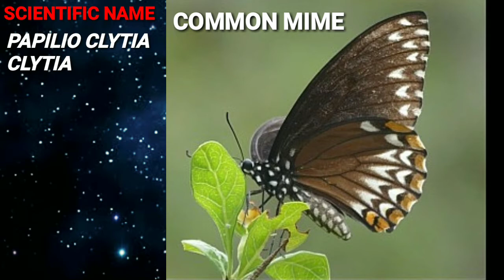Butterfly for identification ( BLACK) PART 2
here are seven indian butterflys for identification purpose.

common crow

common mime

malabar Raven

blue king crow

brown king crow

great eggfly female

double branded crow